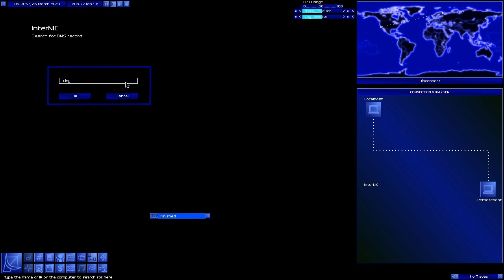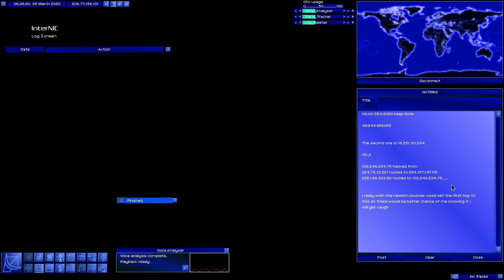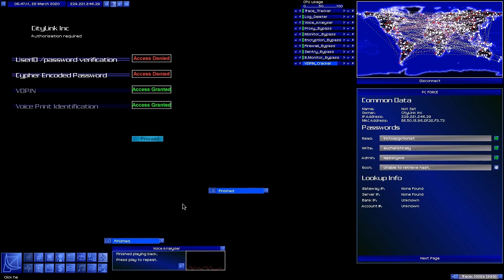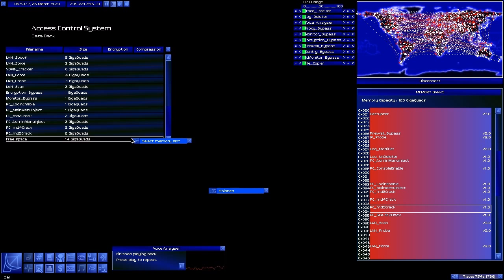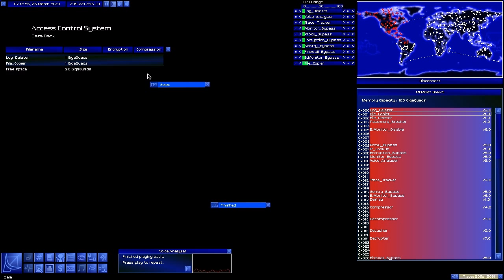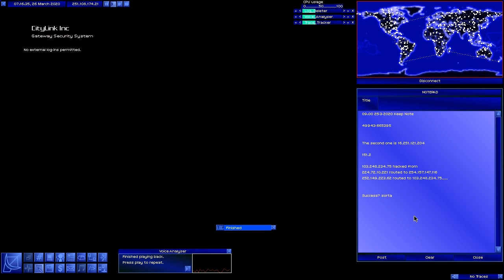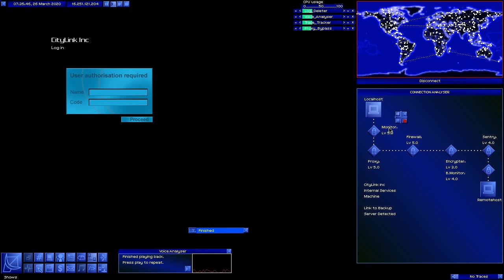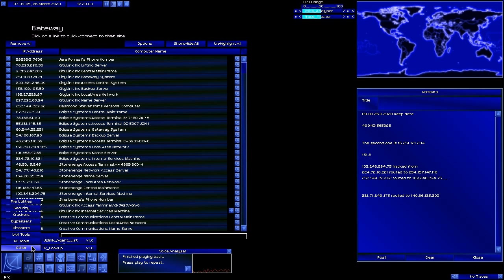Onlink - Part 15 - Trace a Hacker II - The Angry ACS System - Playthrough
I have been trying to debate how to handle these next three parts for the last week and have decided that for parts 15,16,17 there will be no commentary.

I am mostly uploading these to show how much trouble I had in figuring out how to beat this specific Trace the Hacker mission. I am going to attempt to make a summary video. a condensed version of the three parts with some commentary, but because of the way i did some of this i'm not sure how it will come out. Might be out later today or next week depending on how the editing goes.

Also, for the record I don't find the Denial software till several parts later.
So, these sections are the result of not finding it.

Version:

The 2.0-a7-45 x64 version. I tried the a8 versions but it crashed far too often. A7 is basically stable in comparison. Download links for the version I used are below.. The links were buried in the Onlink forums and are not available on the main download page.